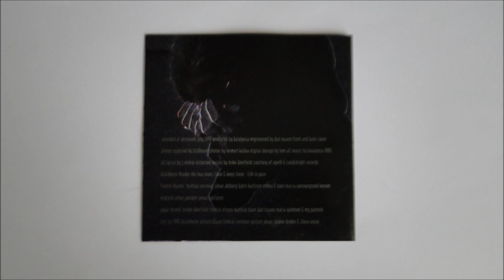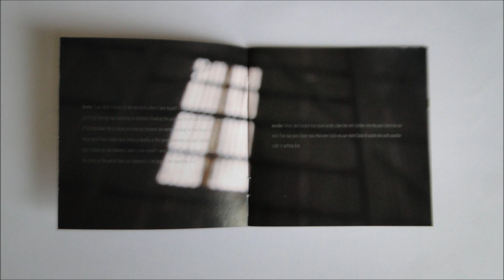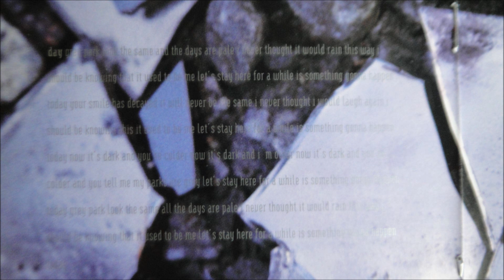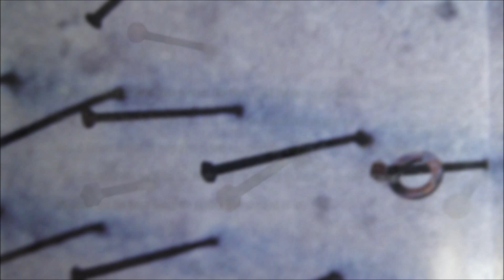Katatonia - Day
Artist: Katatonia
Album : Brave Murder Day, CD
Track : 3
CD    : 1996 Avantgarde Music Av022